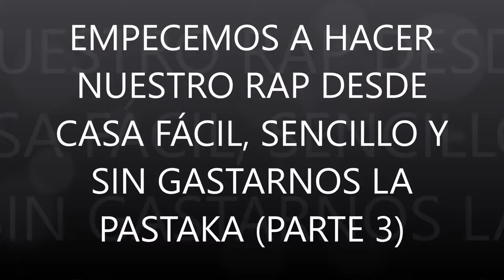🔥🎵 Cómo Hacer Rap y HipHop En Casa Fácil, Rapido y SIN GASTO (PARTE 3) [CAFIALAMAFIAPROD]